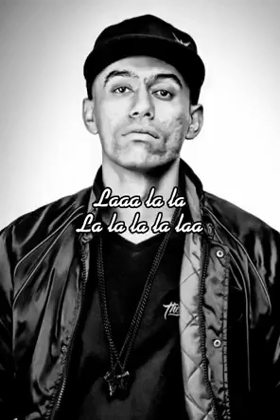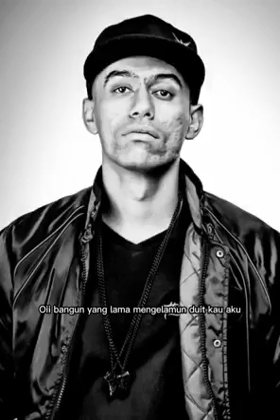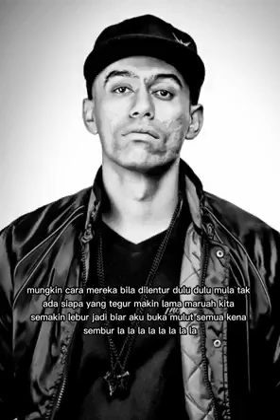ADUH MALAYSIA BY ALTIMET